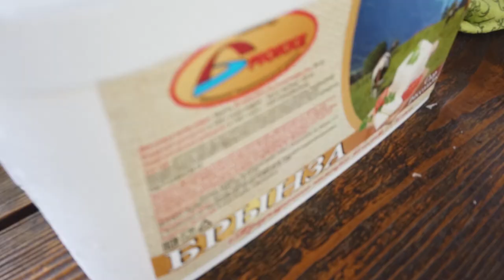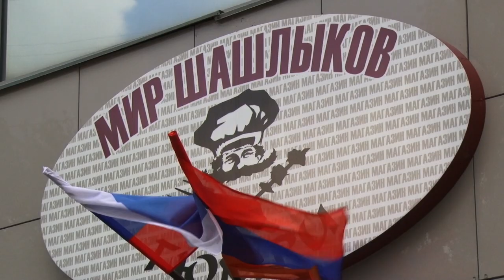Специальный репортаж: как организовать вкусный и безопасный пикник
Не смотря на коронавирус – жизнь продолжается.  Наступает лето, а значит, сезон гастрономических удовольствий можно считать открытым. Вот только как сделать пикник безопасным и вкусным?